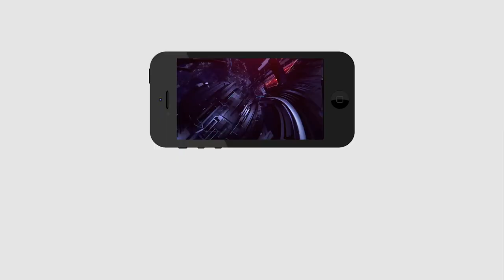Jagan Good News To Volunteers | Who Worked Perfectly | వాలంటీర్లకు జగన్ గుడ్ న్యూస్